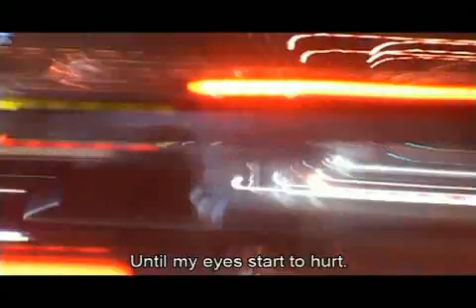Intars Busulis "Пробка"